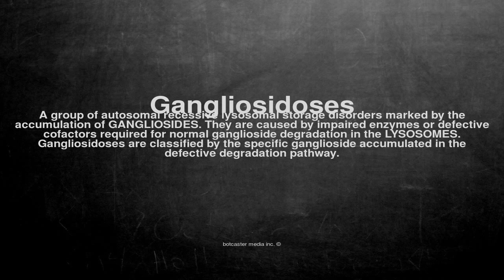Medical vocabulary: What does Gangliosidoses mean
What does Gangliosidoses mean in English?